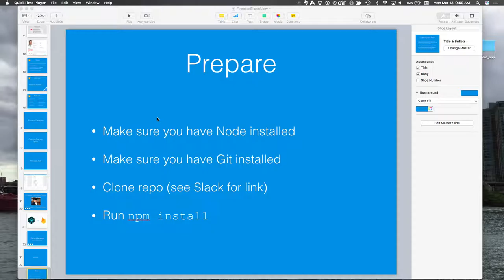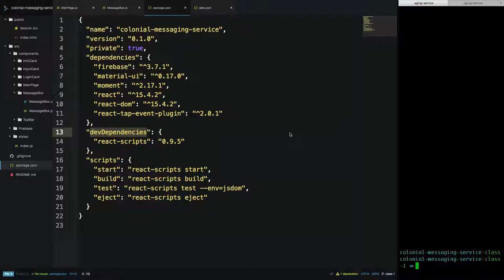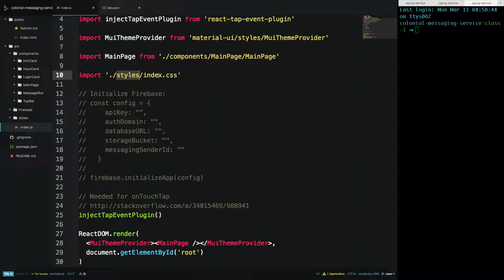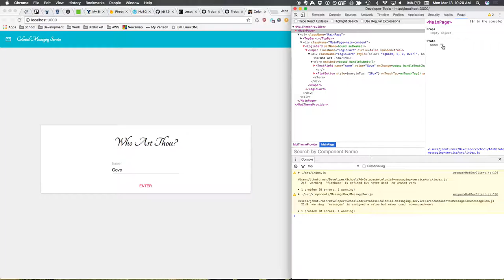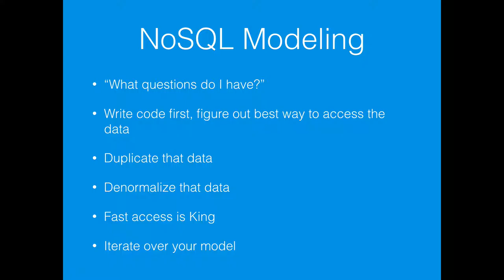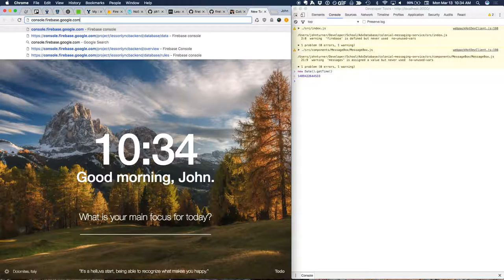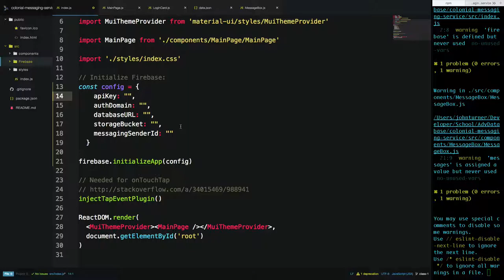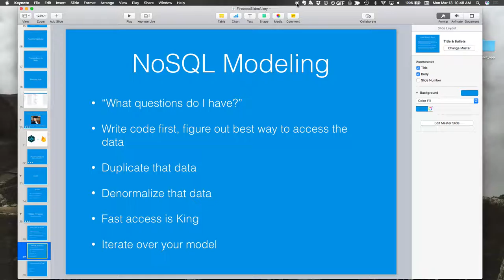Firebase Class 1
John Turner's first class on general NoSQL data principles, Firebase's history, and getting started with the React + Firebase class application.